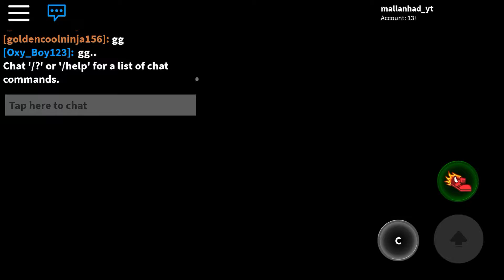Captivity new in ROBLOX